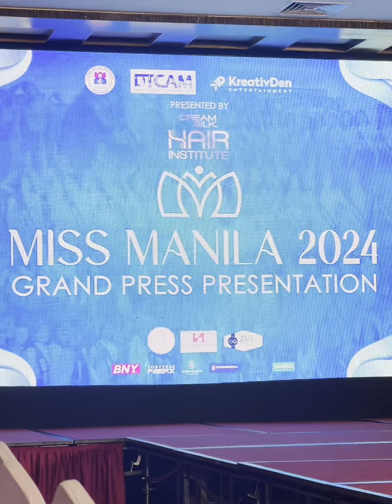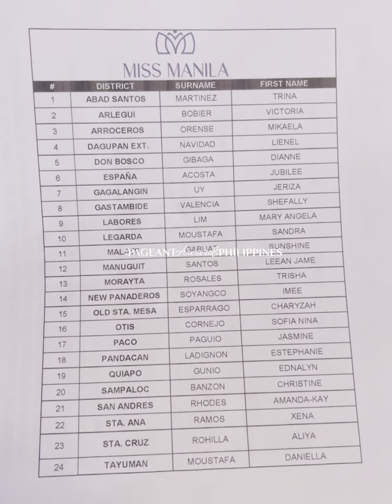MISS MANILA 2024 | PRESS PRESENTATION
Swiss Hotel Blulane | Binondo Manila

Miss Manila | 22 JUNE 2024
CORONATION NIGHT
The Metropolitan Theater